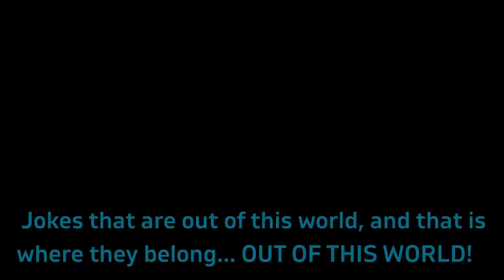The Great Outdoors - A Funny Adventure Telling Clean Jokes!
Put on your hiking boots and your funny hats and follow me on this excitingly fun comical adventure. Along the way there are many fun surprises that will have you laughing so hard you won't believe it.

This great outdoor adventure into nature is not only visually breathtaking but its full of great clean jokes that are sure to tickle your funny bone.

If you like puns, funny fills, one liners, gags and jokes then this video is for you. If it makes you laugh please be sure and tell your friends.

I'd be very interested in what you thought of the video. If you'd like to leave a comment or ask me a question you can leave a message in the the Comments section bellow.

Again, thank you so much for stopping by and checking out my channel. Remember, a day without laughter is a day wasted!

~Cory